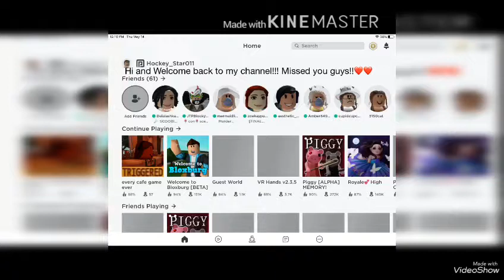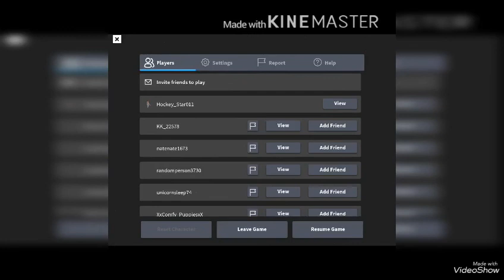Playing roblox piggy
#1 first roblox video!